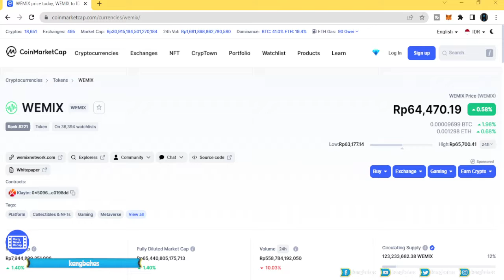Yulgang Global Wemix - Main Game Sambil Cuan? Ya Menghasilkan Uang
Main game bisa menghasilkan uang?, tentu bisa sekarang jaman nya game nft game cuan, buruan baru rilis di playstore